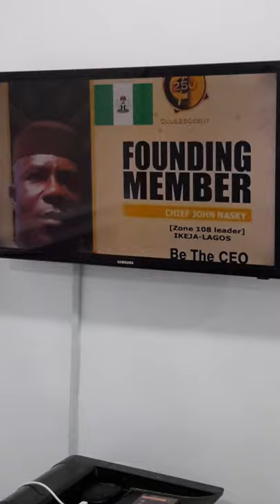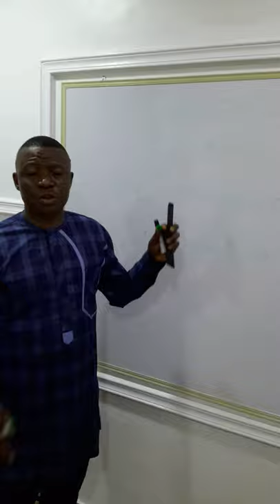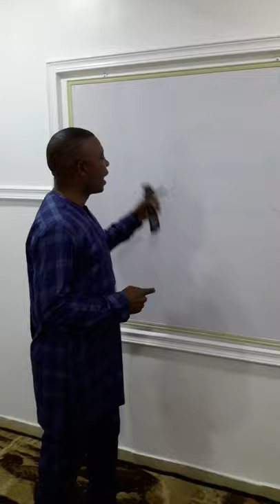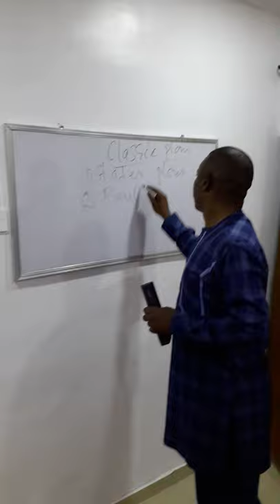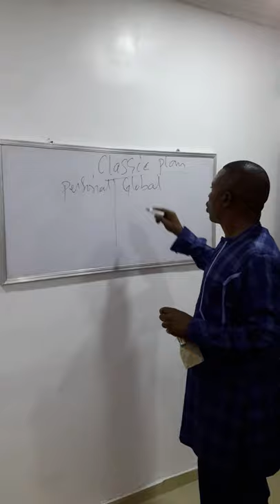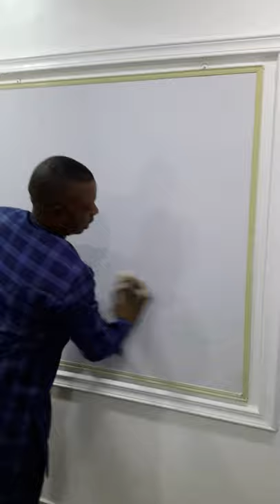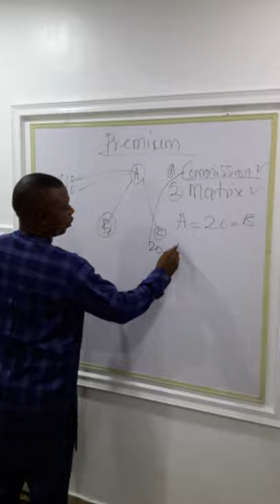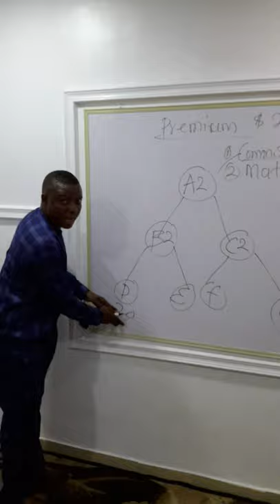CLUB250CENT IS BOOM